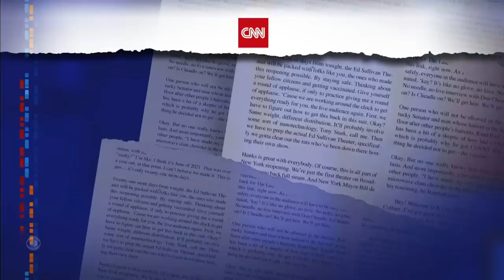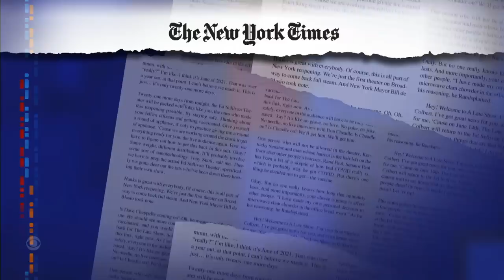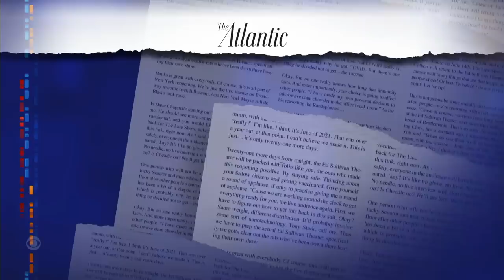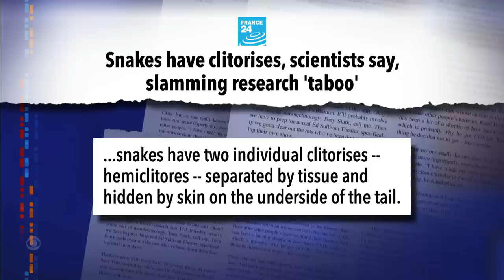Meanwhile… BTS Star Jin Joins The Army | Vagina On A Chip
Meanwhile… K-pop superstar Jin from BTS has enlisted in his country's army, and scientists have designed something called "vagina on a chip."